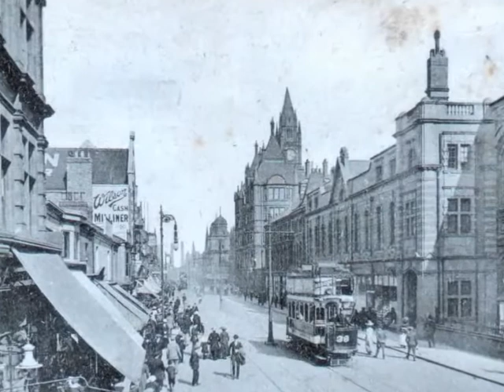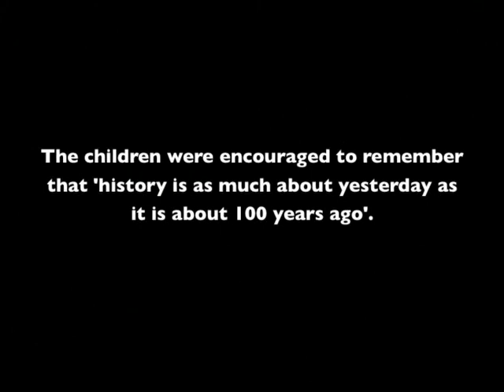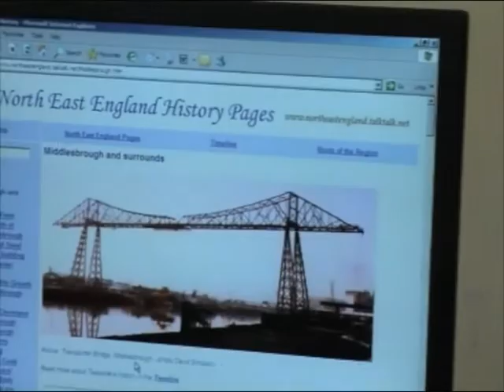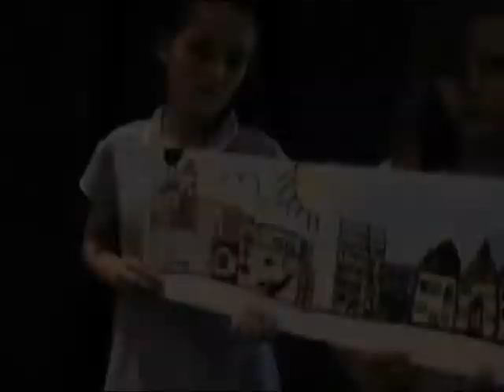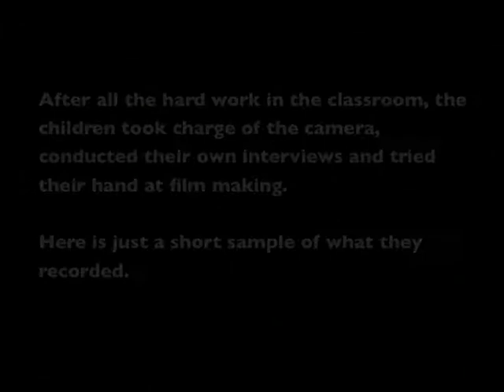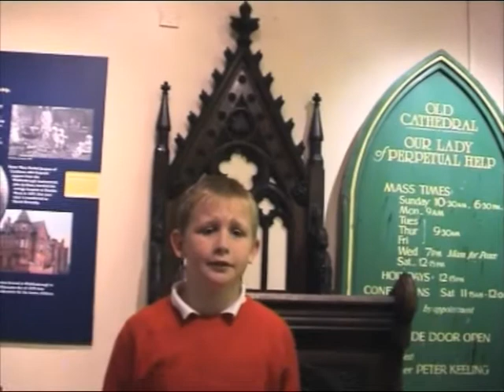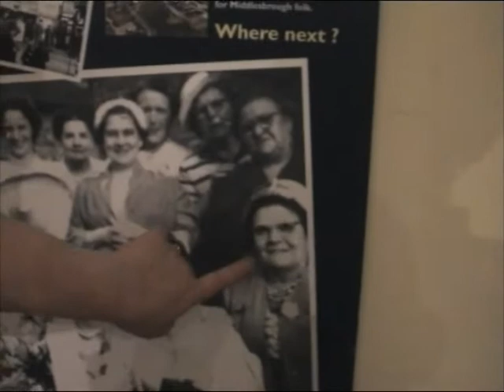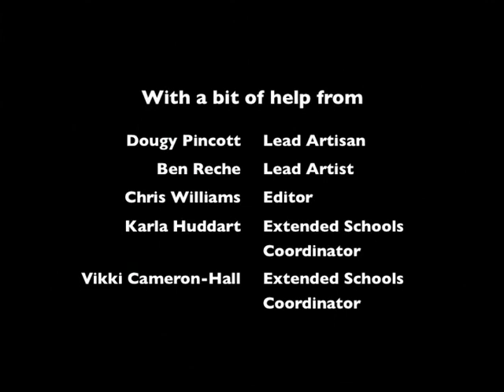Middlesbrough Heritage Project